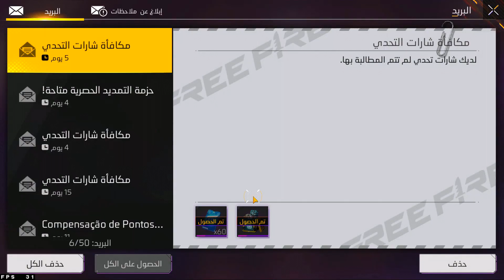شرح حدث أحلام برمودا الجديد شجرة الحظ فري فاير افضل شرح حدث الجديد اسهل طريقة جمع التوكن freefire 2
شرح حدث  شجرة الحظ أحلام برمودة الجديد فري فاير شرح الحدث الجديد حدث شجرة الجواهر فري فاير جواهر مجانا عودة شجرة الجواهر  ماهي شجرة الحظ هل عادت شجرة الجواهر
New Bermuda Dreams Tree of Fortune event explanation Free Fire New event explanation Free Fire Gems Tree event Free gems The gem tree is back What is the lucky tree The gem tree is back